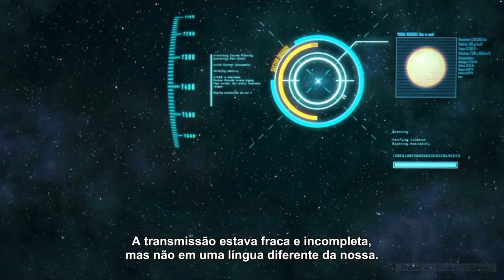Sid Meier's Starships | Trailer do Anúncio - Legendado Português (BR)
{ * Resolução HD de 1080p disponível }

Trailer do anúncio de Sid Meier's Starships, agora com legendas em português.

Anunciado no último mês de Janeiro, Sid Meier's Starships é o mais novo título do lendário designer Sid Meier, criador de Civilization. O título é um jogo de estratégia com combates em turnos que se passará no espaço interstelar e cujos eventos do jogo estão ligados ao universo de Civilization: Beyond Earth.

Starships oferecerá missões como proteger planetas e habitantes, e encarregará os jogadores de controlar uma frota de espaçonaves enquanto eles trabalham para construir uma federação planetária, expandindo-a e aumentando a sua influência pela galáxia.

O jogo também oferecerá elementos de exploração, diplomacia, um sistema de customização das naves, e mapas únicos com missões de combates "geradas dinamicamente" a cada novo jogo.

Sid Meier's Starships está previsto para ser lançado pela 2K Games no começo deste ano durante a primavera dos EUA (outono no Brasil) no formato digital para PC via Steam e também para iPad.